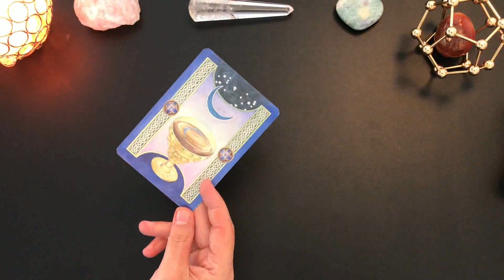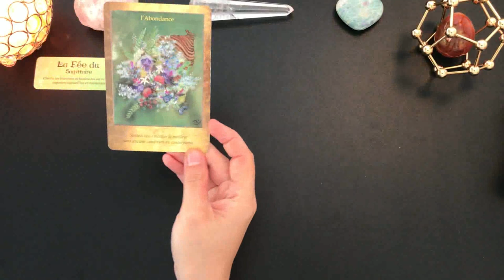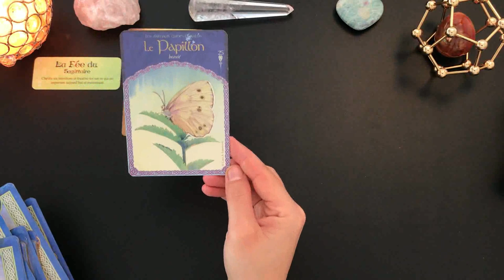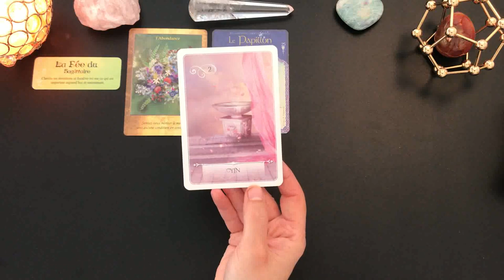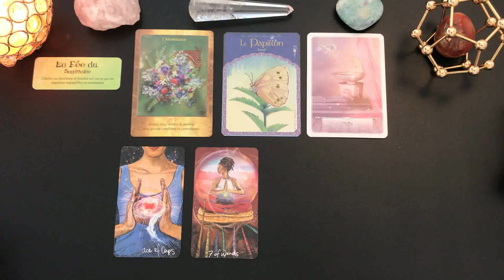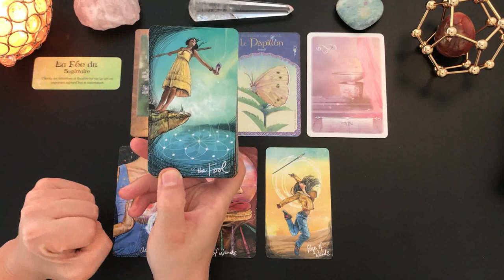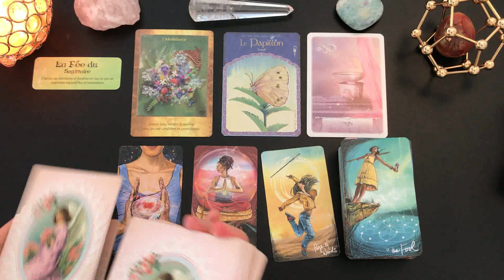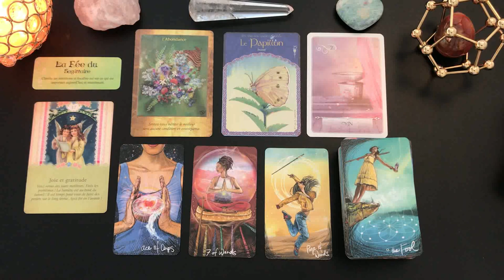🌺Tirage du jour🌺Énergies du dimanche 24 mai 2020